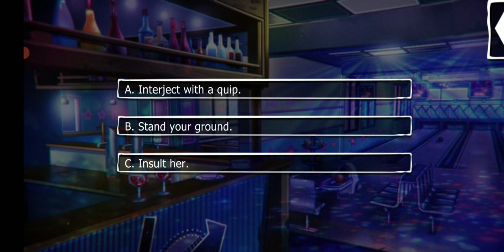Vanessa Season 7 Episode 1